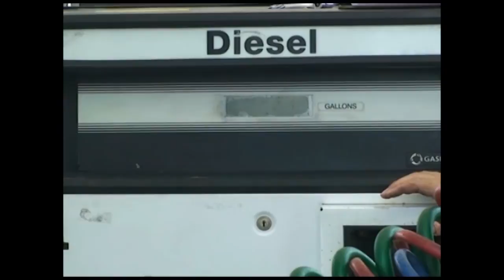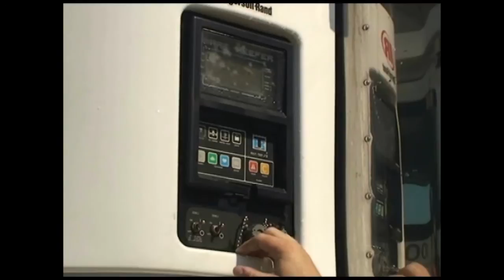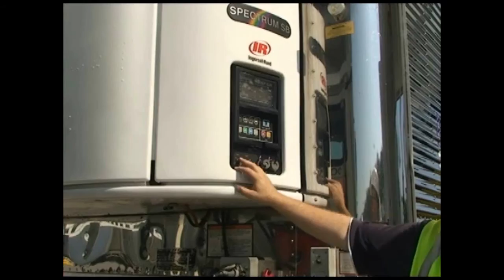Gasboy Fuel Point PLUS - On-Site Island Demonstration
Gasboy's Rodney Hard demonstrates Fuel Point PLUS from a real-life environment.
To learn more about the Fuel Point PLUS Fleet Management System,